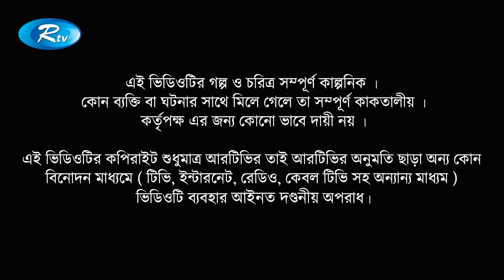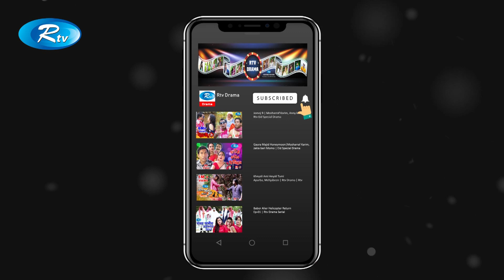Hosen Vaiyer Dokane Asha Manushjon | Ep 11 | Mosharraf Karim | Nadia | Rtv Drama Serial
Drama : Hosen Vaiyer Dokane Asha Manushjon | হোসেন ভাইয়ের দোকানে আসা মানুষজন
Cast : Mosharraf Karim, Nadia Ahmed, A K M Hasan, Golam Farida Chonda, Farukh Ahmed.
Script : Ashraful Chanchal
Director : Shams Karim

- Team RTV